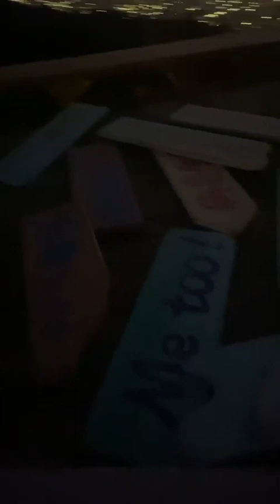Thung Lũng Tình Yêu Đà Lạt